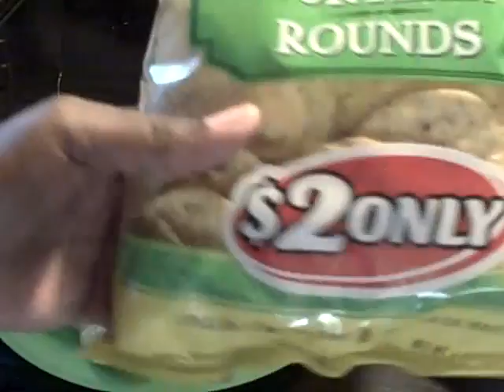NA'CHO VIDEO Cooking Tutorial "OUTTAKES"